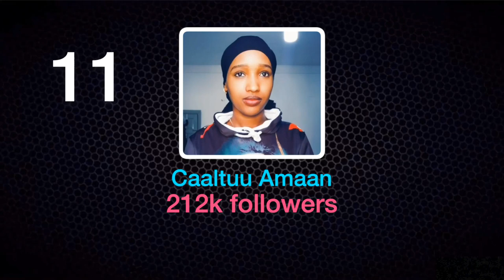Oromo TikTok 2023 🔥🔥😱 | meski menge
Vidiyoon kun Tiktokeroota Oromo hordoftoota baayyee qanban kan isinii agarsisuu dha.

TikTokeroota Oromoo
1. Haayat Naasir (yuti_nass)
2. Mensuur Jamaal (mensur jemal)
3. Meski Menge
4. Gege Kiya
5. Addisalem Getane
6. Dawit Yetim (dev sax)
7. Aslii Oromiyaa (aslii Onnee sabaa)
8. Ibsishaa
9. Jafar comedy (jefar comedy)
10. maki oro
11. Caaltuu Amaan (caaltuu tan oromoo)
12. Obsaa Abdiisaa (obsa abdisa)
13. Raachee Tasfaayee (rache tesfaye)
14. Dr Naafyaad Getuu (dr nafyad getu)
15. falmatuu damboobaa (falmatuu danboobaa)